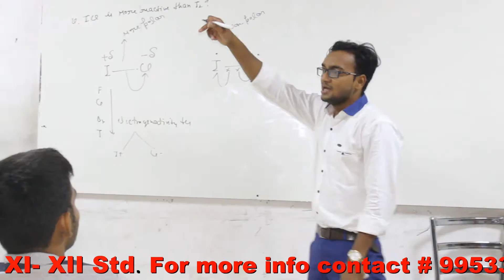Velocity Institute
Velocity Institute Pvt. Ltd. Introducing Commerce Classes XI- XII Std. Subject
Account, Commerce, Bussiness studies,  Maths, English, Center- SCF-61, sec.15, Faridabad , M-17, G.K-2 Market, Delhi  # 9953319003/4, 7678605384